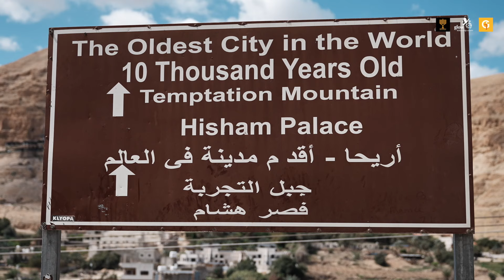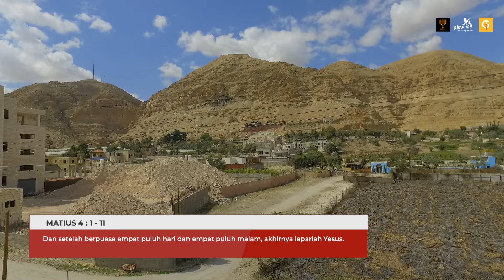YESUS DICOBAI IBLIS - BUKIT PENCOBAAN, YERIKHO-PALESTINA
Perjalanan Rohani bersama Pdt. Gilbert Lumoindong, Ps. Michael Gunawan, Pdt. Daud Tony selama 10 Hari.

Gunung Pencobaan, terletak di atas kota Jericho di Tepi Barat, di Negara Palestina; Secara historis merupakan situs benteng Hasmonean kuno, tradisi Kristen kuno mengidentifikasinya sebagai lokasi pencobaan terhadap Yesus yang dijelaskan dalam Injil Perjanjian Baru Matius, Markus, dan Lukas, yang mana dikatakan bahwa, dari "tempat yang tinggi", Iblis menawarkan Yesus untuk memerintah seluruh kerajaan di dunia.

Kota Jericho terletak di kaki sebelah timur Gunung Quruntul, pada ketinggian 258 m (846 kaki) di bawah permukaan laut, dengan Sungai Yordan dan Laut Mati di dekatnya pada ketinggian yang lebih rendah lagi, lebih jauh ke timur dan tenggara. Gunung ini memiliki ketinggian sekitar 400 m (1.300 kaki) di atas Yerikho, yang berarti ketinggian 138 m (453 kaki) di atas permukaan laut, dan menawarkan pemandangan indah dari lingkungan dongeng di sebelah timur.